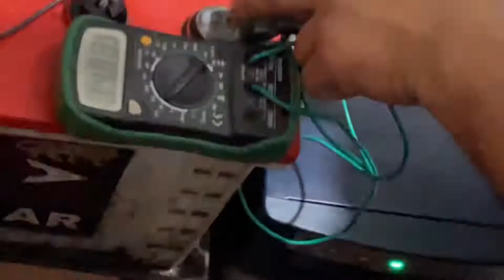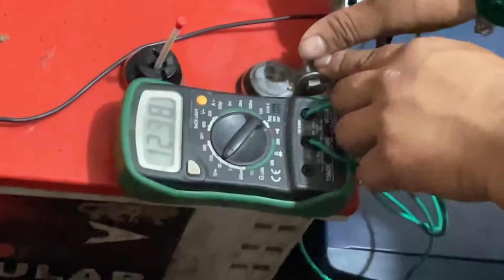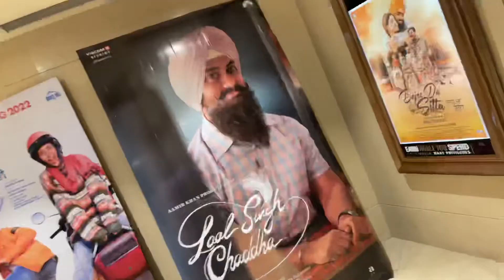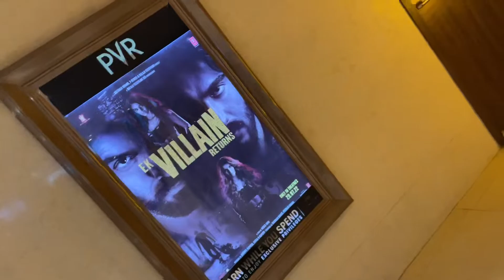Late Night Movie Dekhne Gye….